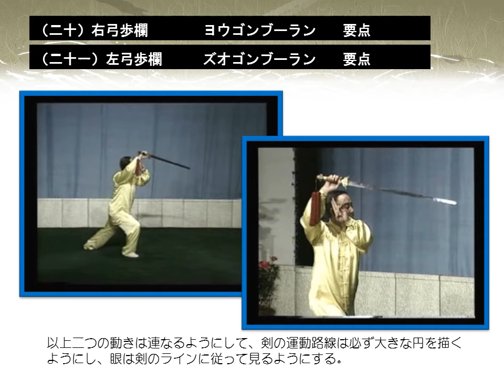32式剣 日本語説明20右弓歩欄 21左弓歩欄27の41